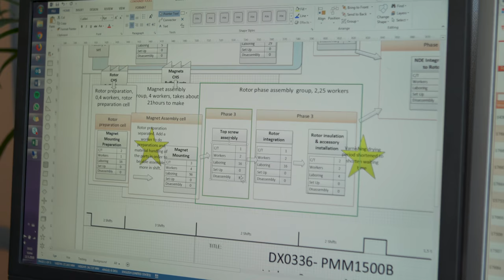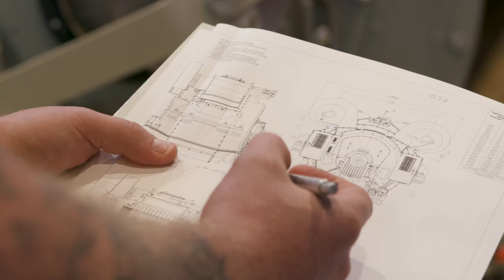MyTech - Kunnossapitoasentaja The Switchillä tuotannon koordinaattorina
Ammatillinen tutkinto ja halu oppia uutta - ei esteitä etenemiselle
Kunnossapitoasentaja Ville Rautio on edennyt The Switchillä asentajasta tuotannon koordinaattoriksi. "Kyllä ammatillisellakin tutkinnolla pääsee etenemään - kun on oikea asenne töihin ja halu oppia uutta, voi vaikuttaa omiin työtehtäviinsä!"